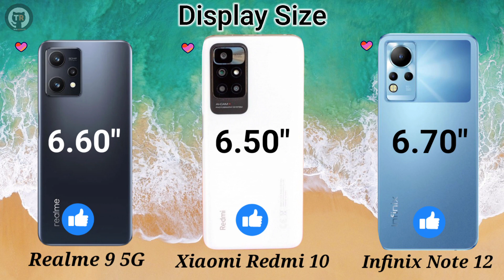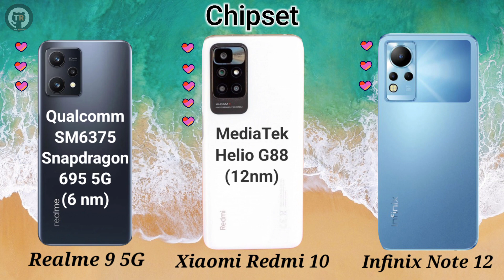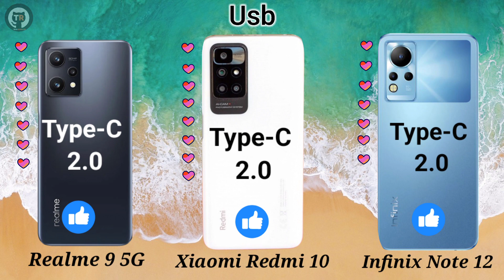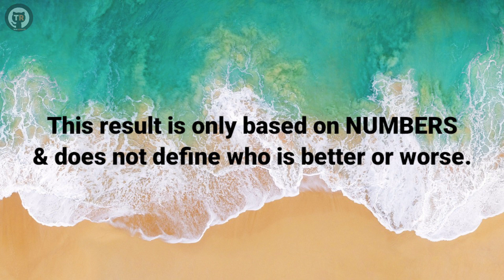The best smartphone around 20K | For -Gaming , Camera, Display | ২০ হাজারের আশেপাশের সেরা স্মার্টফোন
Animated Slideshow